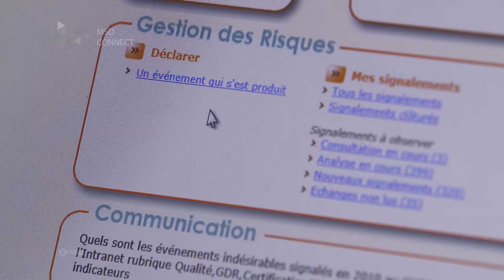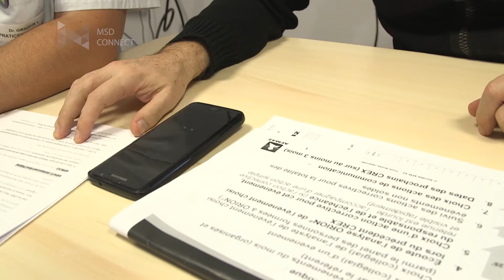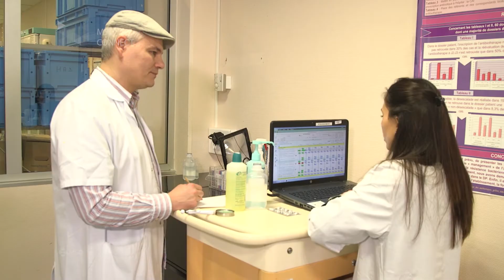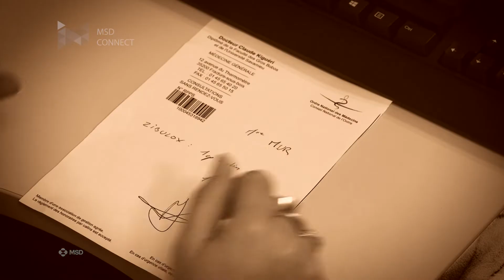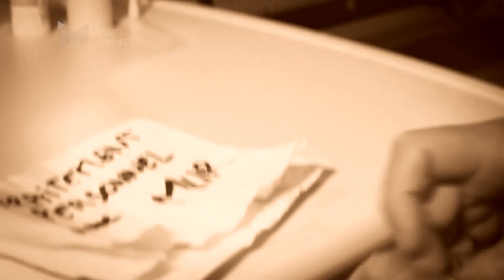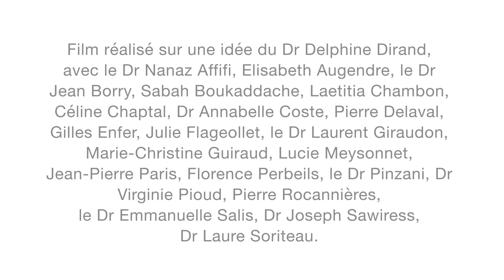Ma vie d'événement indesirable Hopitaux Bassin de Thau : retour d'expérience